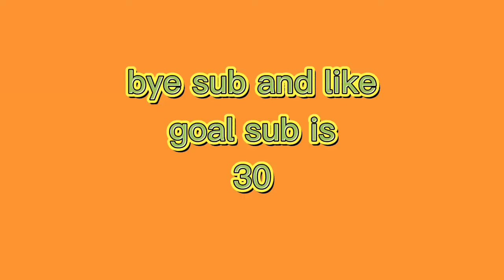wr cause nobody did a speed run i think